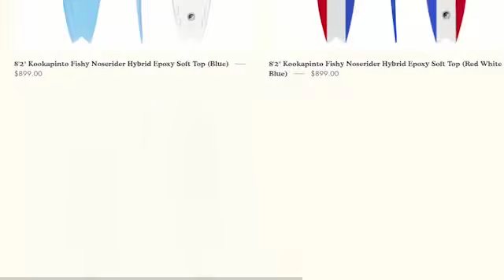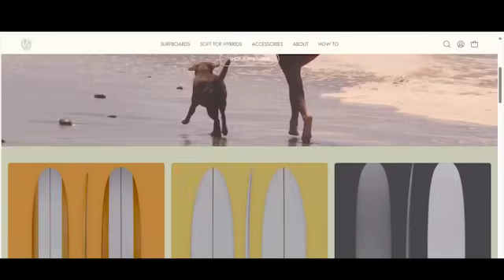HOW COREY COLAPINTO IS CHANGING SURFING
Experimental, futuristic and retro explode with Kookapinto's next level surfboard designs and surfing. Coming from a progressive, above the lip surfing youth yet influenced by traditional longboarding, Corey Colapinto is the missing link.
On this episode of The Surf Cast, Corey takes us through his story and into the present and future, with one of surfing's greatest minds breaking down how we can take surfing's past to transform wave riding in the coming years.

Imagery:
Tony Roberts
Corey Colapinto
Johnny Gonzales
McDaniel / Gromfolios
Corey Gehr
Raselle Chetwynd
Rob Henson
Casey Rutherford
Bryan Timm
Greg UUz
Evan Adamson
Shawn Parkin
Tyler Rooke
Birdman
Caden Williams
Brian Bielmann
Corban Campbell
please add any other shooters in the comments and I will add them here.

follow Corey on IG @kookapinto

order surfboards and accessories at kookapinto.com

follow TR on IG at @trsurfing and @tonyrobertsphoto

follow The Surf Cast on IG at @thesurfcast and @realsurfstories

T.R. Surf/Shoot Trips to Dominican Republic, Niacaragua and beyond  at trsurftrips.com